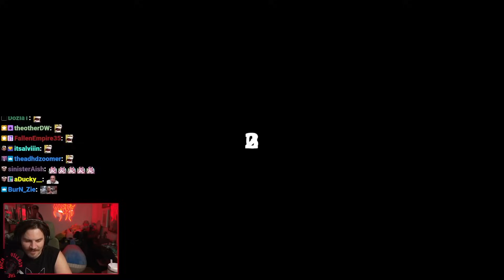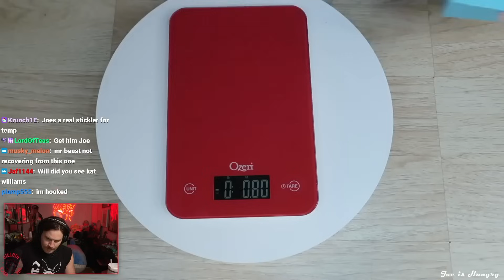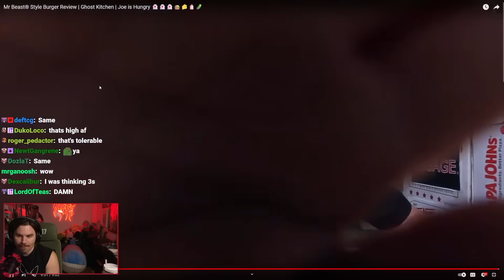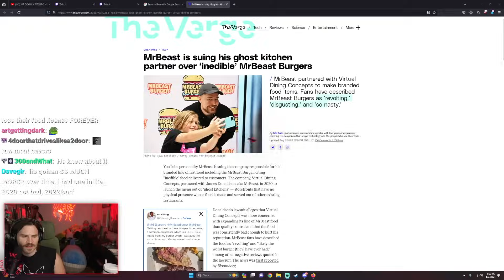Joe Is Hungry: Mr Beast® Style Burger Review - Will Neff Reacts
In this video, Will Neff reacts to a food review done by the great 'Joe Is Hungry', he reviews the Mr Beast Burger*. @JoeisHungry

I edited this video, including the intro and outro animations. As a fan of Will since 2020, my intention is to maintain a positive tone and highlight his best moments. My goal is twofold: to make his content accessible to those who can't watch every stream and to introduce him to a wider YouTube audience, as he deserves.